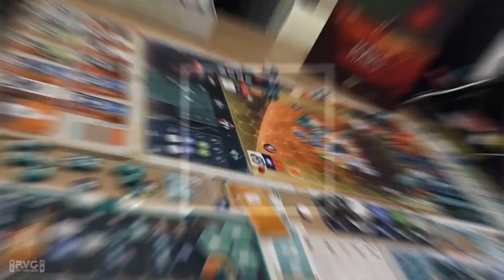News / Opinion: Games Uses SMS Protect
Games are using SMS Protect and requiring post paid plans??!?!?!?!!?! This is very inconvenient for some to a lot of people. LIke me.

Effects Used For Davinci Resolve:
 - VideoEditorStudio
 - MotionVFX
 - MrAlexTech

Recorded on:
 - Acer Nitro 5 AN515-42-R9G7
 - OBS - Open Broadcasting Software

Other equipment:
 - Corsair HS32 Stereo
 - Logitech Rockband USB Microphone

Computer used for Video Editing:
 - 32GB RAM
 - AMD Radeon RX560X 4GB